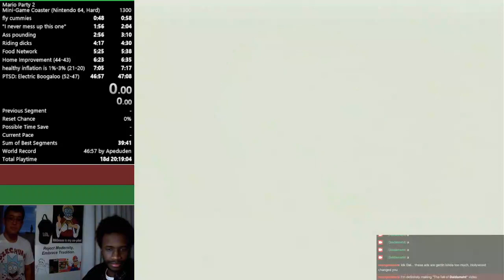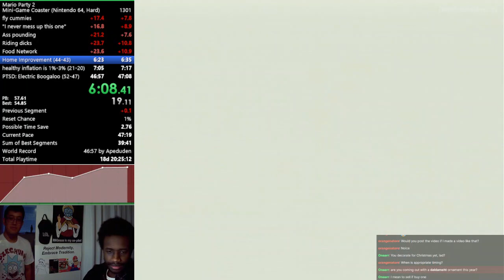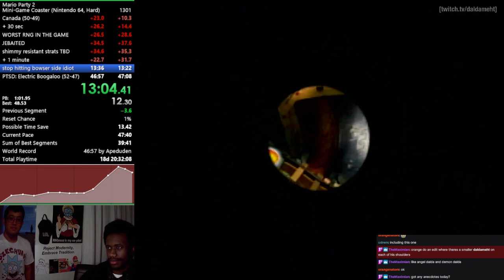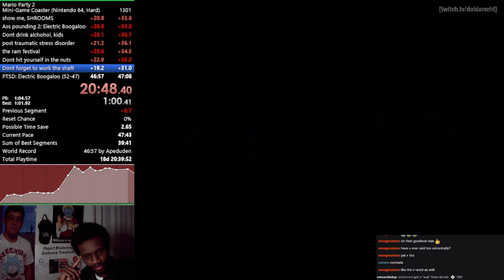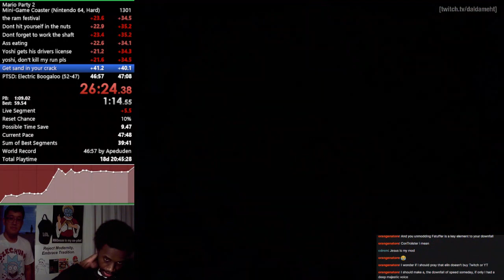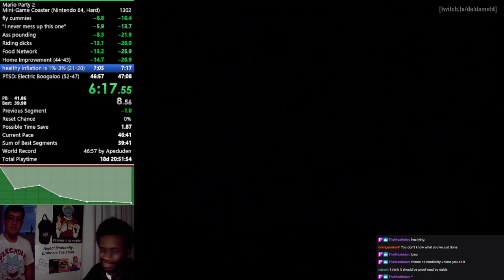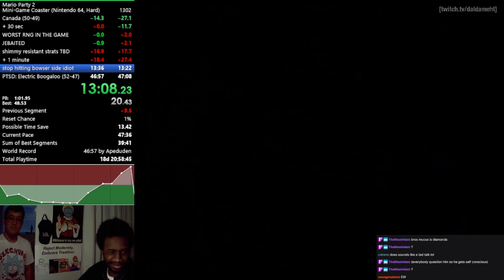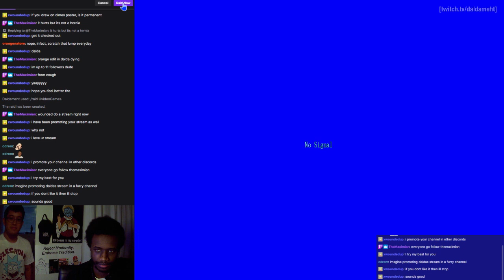11/26/2022 VOD [WR Attempts, 79/365 of !yldse, !pb, !tourney, !bts]